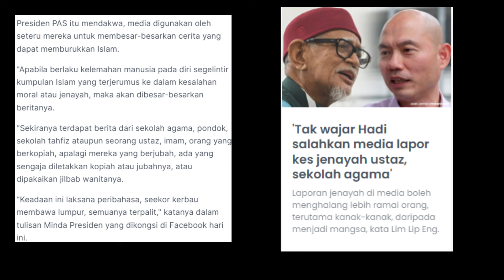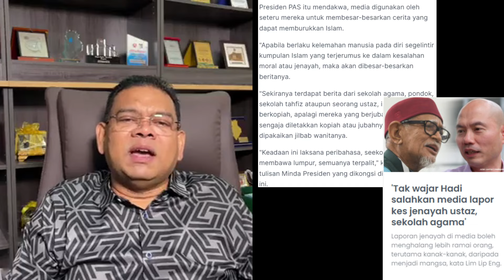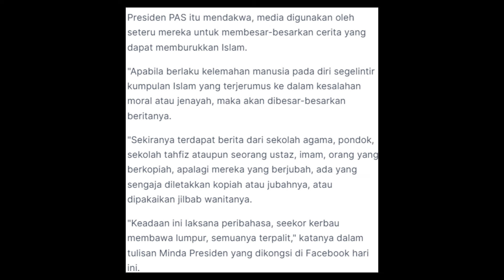DATO LOKMAN JAWAB HADI DAKWA MEDIA DIGUNAKAN UNTUK ROSAKKAN IMEJ ISLAM